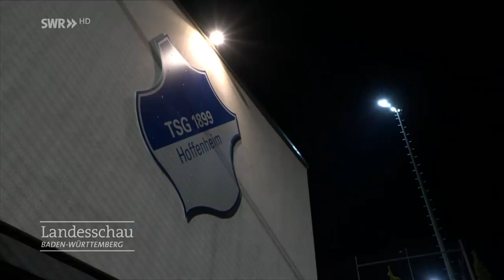Fußball-Ausnahmetalent aus Heilbronn: Spielerin Dafina Redzepi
Dafina Redzepi ist die Nachwuchshoffnung im Deutschen Frauenfußball. Wir begleiten die 14-Jährige bei einem Länderspiel der Deutschen U15-Nationalmannschaft gegen die Schweiz.

Es ist bereits das achte Länderspiel für die Heilbronnerin. Bisher hat die Fußballerin bereits acht Tore geschossen. Ihr Heimverein ist der TSG Hoffenheim. Hier trainiert sie als einziges Mädchen in der U15-Mannschaft der Jungs.

Mittlerweile ist Davina so erfolgreich, dass sie von einem Berater betreut wird und ihre ersten Werbeverträge abgeschlossen hat. Ihre Mutter unterstützt sie bei ihrer Fußballkarriere, wobei sie auch klar sagt, dass Schule und Gesundheit wichtiger sind.